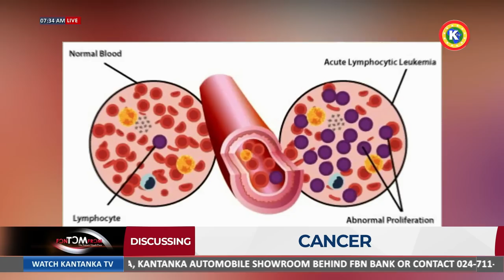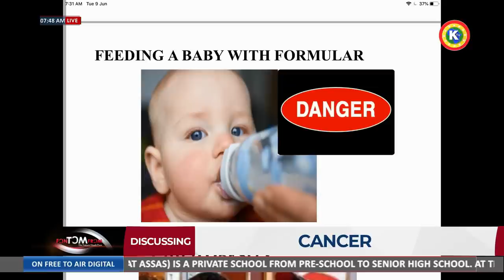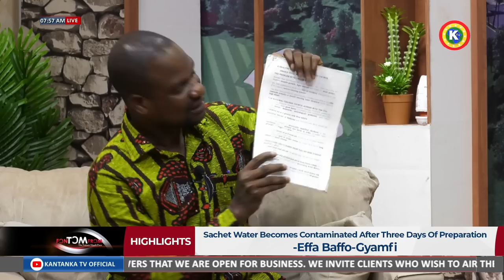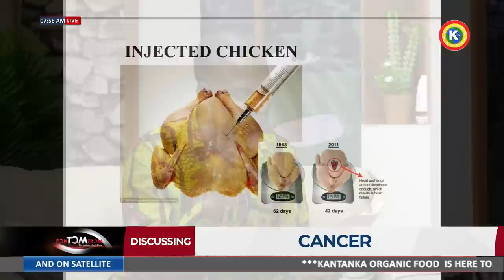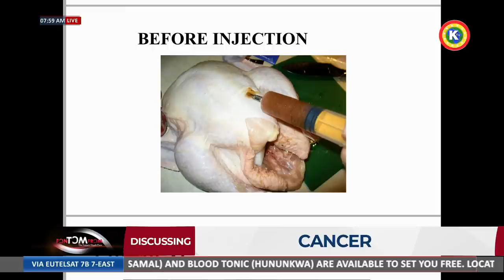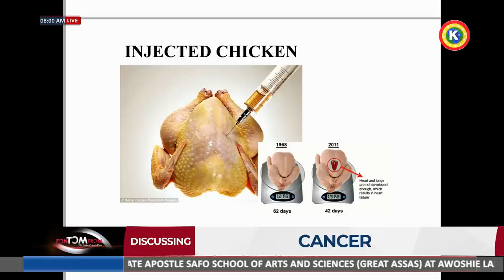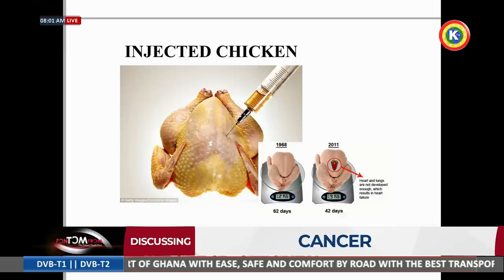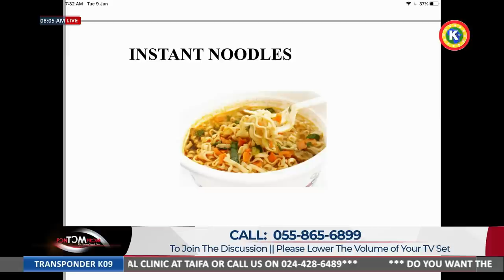CANCER; Dangers & Its Effects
Effa Baffo Gyamfi joins your usual host; Abena Kyei Boakye on Fontomfrom Health Forum to discuss 'Cancer'...